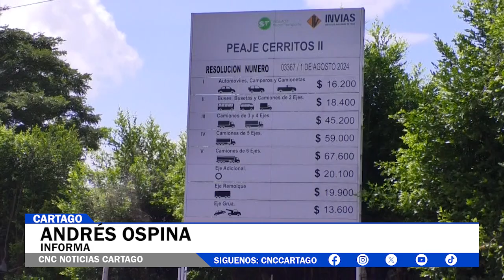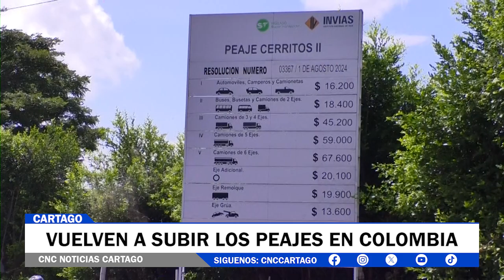VUELVEN A SUBIR LOS PEAJES